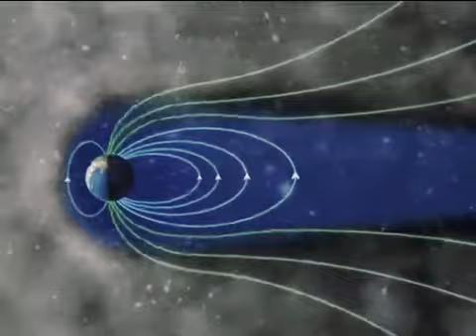Sun-Earth Magnetic Intraction